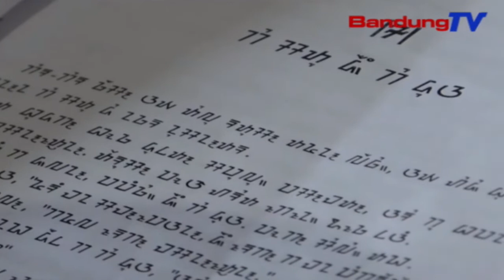Pelajar SMA Di Cianjur Ikhtiar Melestarikan Budaya Sunda | SBR | BANDUNGTV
SBR | BANDUNGTV | NIKEN PRATIWI | Ratusan Pelajar Dari 19 Sekolah Menengah Atas Negeri Maupun Swasta Se-Kabuputaen Cianjur,Mengikuti Pasanggiri Basa,Sastra ,Aksara Dan Kesenian Sunda,Sabtu Siang. Selain Bagian Dari Rangkaian Sejumlah Lomba Pendidikan ,Kegiatan Ini Dilakukan Untuk Menjaga Serta Melestarikan Budaya Sunda Untuk Generasi Yang Akan Datang .